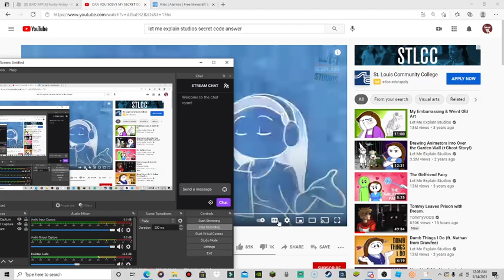let me explain studios Secret code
I made this for me but you guys and watch it too :) have fun